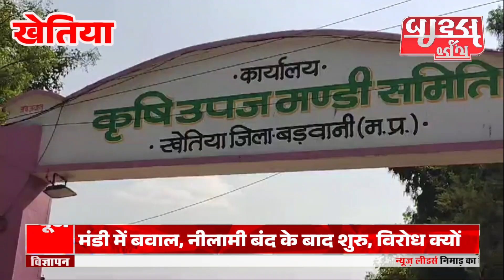NEWS Leaders : मंडी परिसर में बवाल, नीलामी बंद पर तहसीलदार के आने के बाद नीलामी शुरु, विरोध क्यों ?